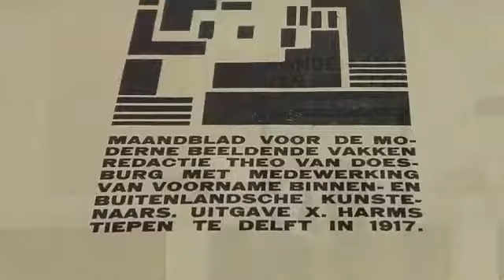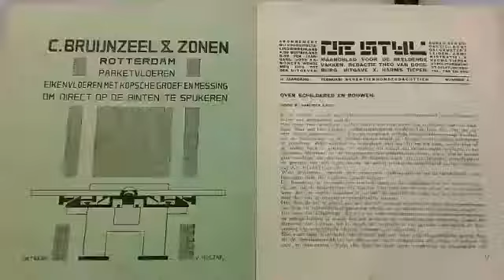De uitvinding van een nieuwe kunst Piet Mondriaan en Bart van der Leck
Ontdek de wortels van De Stijl
Theo van Doesburg kwam in 1917 met het tijdschrift
Piet Mondriaan en Bart van der Leck experimenteerden volop in Laren (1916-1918)

t/m 21 mei 2017 te zien in het @gemeentemuseum Den Haag